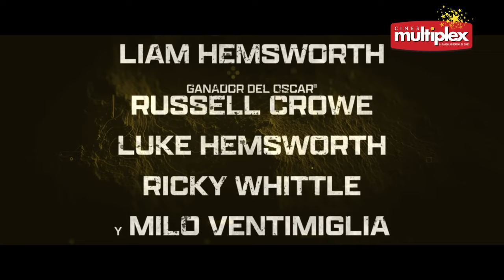Rescate imposible | Tráiler Multiplex